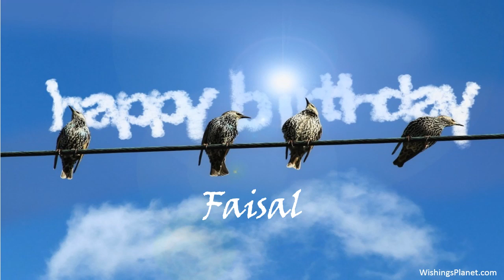Happy Birthday to Faisal